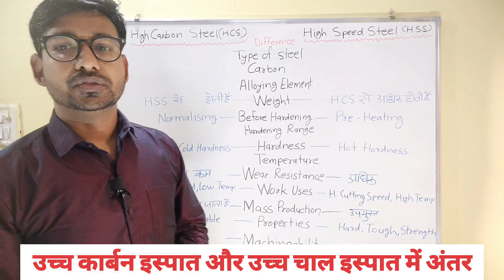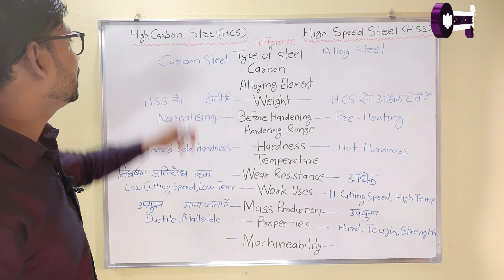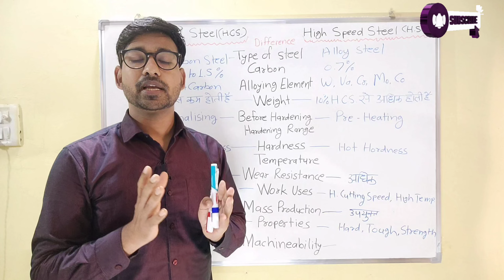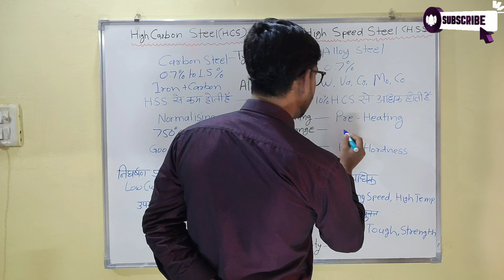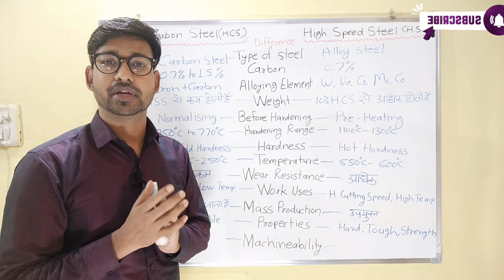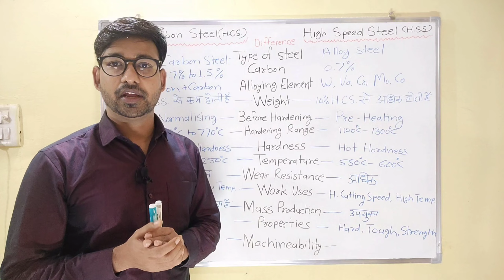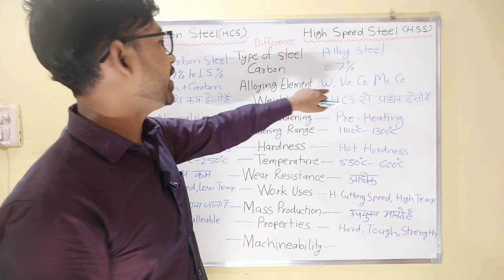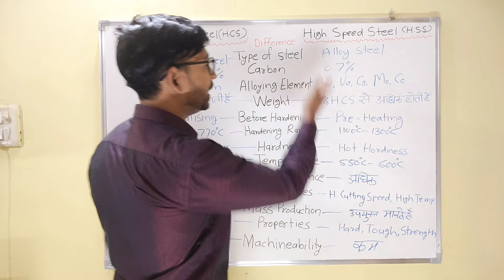difference between high carbon steel and high speed steel | difference between hss and hcs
Your Queries-

high speed steel
high carbon steel
medium carbon steel
high speed tool steel
steel, carbon steel
high carbon steel and high speed steel me difference
high speed steel in hindi
mild steel
low carbon steel
18 4 1 high speed steel
molybdenum high speed steel
high carbon steel and high speed steel me difference in hindi
high carbon steel and high speed steel me kya antar hai difference between steel and stainless steel
high speed steel vs carbon steel

जानें –
🛑 स्टील?
स्टील के प्रकार
प्लेन कार्बन स्टील और उसके प्रकार
माइल्ड स्टील
मीडियम कार्बन स्टील

carbon steel
highspeed steel

         JABALPUR (MP)